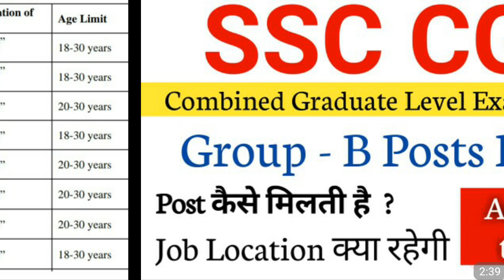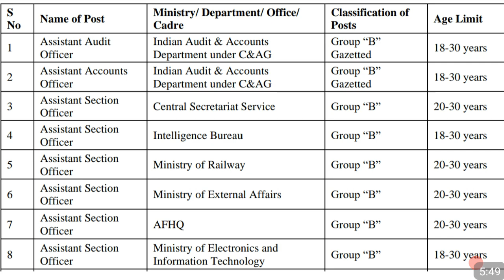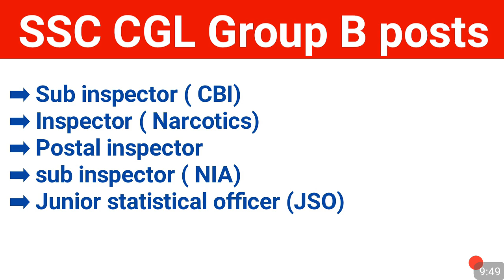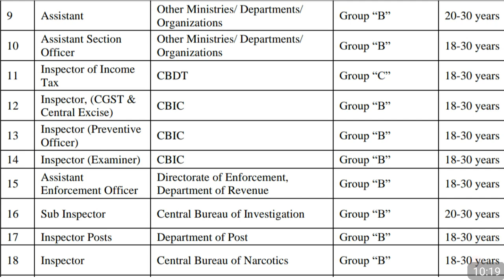SSC CGL group B posts details in Hindi | post kaise milti hai |ssc cgl job location |all post detail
Friends, video main SSC CGL group b post details diya hai